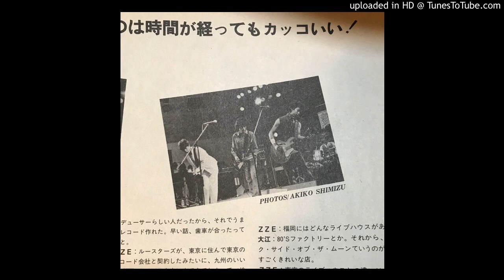THE ROOSTERS - ONE MORE KISS 【LIVE】1981.7.14 ルースターズ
photo taken from ZIGZAG EAST No.3 1981 summer号

    STORMY DAYS AND NIGHTS
　IN MY WAY
　NOT A SHINNY DAY SINCE SHE WENT AWAY
　ON MY FEET ALL DAY ALL NIGHT TOO
　LOOKING FOR YOU FOR JUST ONE KISS

* おいらの空は荒模様
  かわいいあの娘が出ていって
  あちこちさがしてみたけれど
  どうにも連絡とれやしねえ

 おいら今までいろいろと
 悲しいこともあったけど
 今度ばかりはたまらないぜ
 あの娘はおいらを残してどこかへ消えてった

**OH I DON'T KNOW WHY YOU MAKE ME
  FEEL SO BAD
  NEVER THOUGHT YOU'D DRIVE ME SO MAD
  DON'T WANT
  YOUR LOVE
  KINDNESS OR YOUR HEART
  AND ALL I WANT IS YOUR KISS
  JUST ONE MORE KISS

  誰かあの娘を見つけたら
  おいらの所へ連れもどしておくれ
  こんな気分はもううんざり
  涙がボロボロ止まらないぜ

(** repeat)
(* repeat)

 BAD TIMES CAME MY WAY
 BUT NEVER THIS WAY
 SHE'S GONE AWAY
 AND I CAN'T GO ON ANYMORE

 IF ANYONE SEE THAT GIRL
 TELL HER I NEED HER BACK TO ME
 PLEASE COME BACK TO ME
 IS ALL I ASK
 CAN'T GO ON THIS WAY
 LIVING IN THIS HELL
 I JUST NEED THAT GIRL
 FOR ONE MORE KISS
 YOUR KISS
 YOUR KISS
 YOUR KISS
 YOUR KISS
 ONE MORE KISS
 YOUR KISS
 YOUR KISS
 YOUR KISS･･･

Note: Pending all comments for review. I need to protect myself from sexual expression, violence and political issues. Thank you for your understanding.